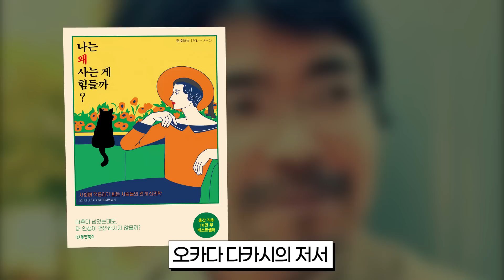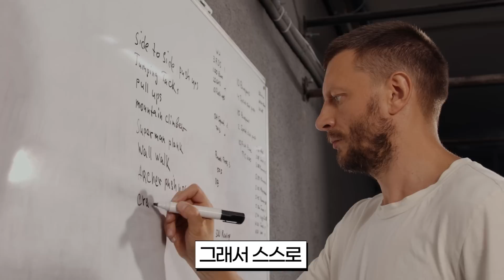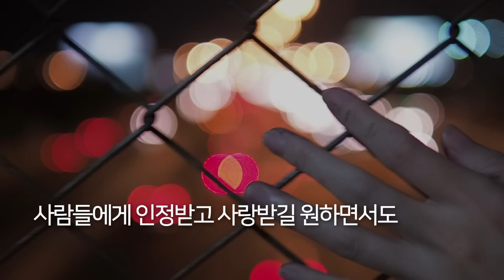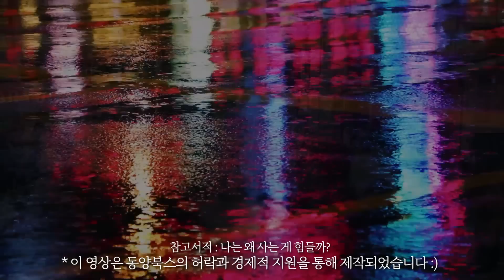친구가 아예 없어도, 혼자서도 잘 지내는 사람 특징.. ( ft. 뇌 S타입 vs E타입 차이, 일론 머스크 )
이 영상은 동양북스 출판사의 허락과 지원을 통해 제작되었습니다 :)